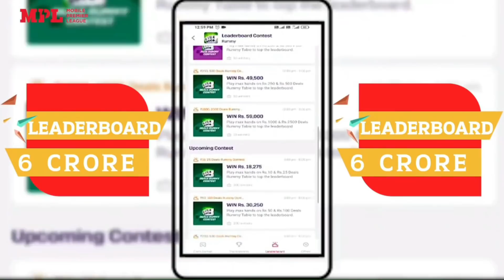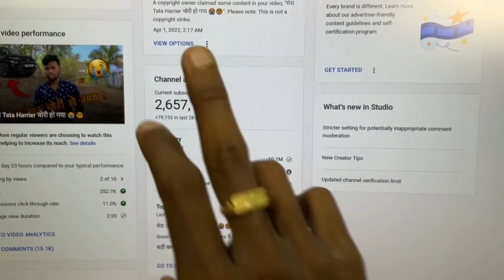एक करोड़ My Monthly Income From Youtube ? 😱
2nd Camera Canon 90D
50MM LENS
CAMERA TRIPOD